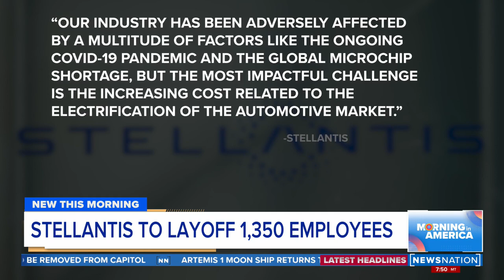Stellantis to close Illinois assembly plant, lay off workers | Morning in America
Hundreds of workers are expected to be laid off when automaker Stellantis closes an assembly plant in northern Illinois early next year.